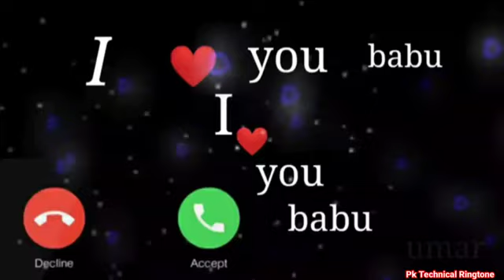Message Ringtone | Sms Tone | Notification Ringtone | message ringtone(2)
viral ringtone new ringtone 2023 attitude ringtone bgm ringtone english ringtone bad boy ringtone

attitude ringtone pagal world
attitude ringtone tiktok
attitude ringtone download mp3 pagal world
attitude caller tone for airtel
Arabic attitude ringtone
ज्यादा..